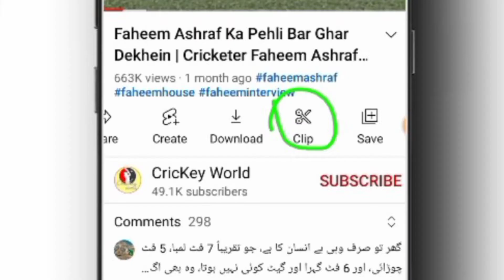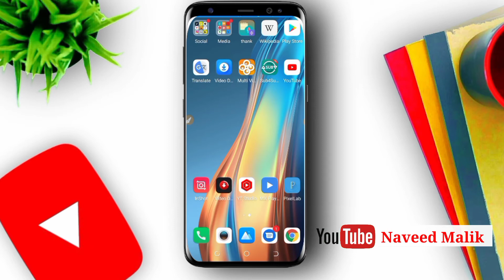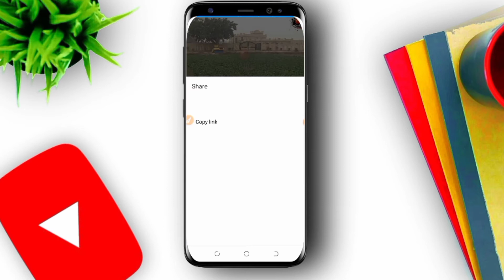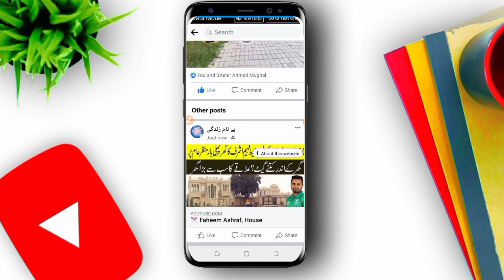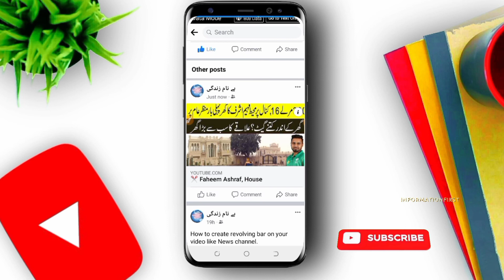New Feature of YouTube in 2022 || YouTube New update 2022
New Feature of YouTube in Videos || YouTube ka Nia feature kia hy?? || Now Clip your video in YT

YouTube introduce a new Feature in YouTube videos, CLIP to your video in Short Clips and share them to other Social media platforms.